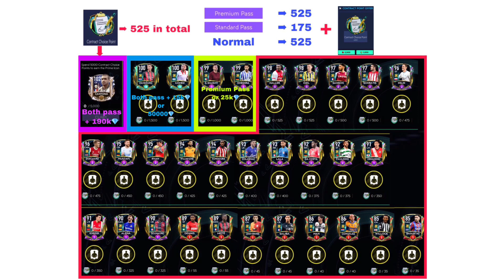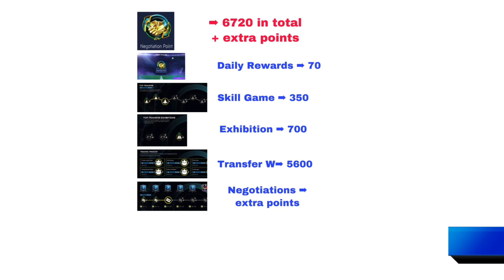Fifamobile21, Top Transfer Event Calculations and Guide